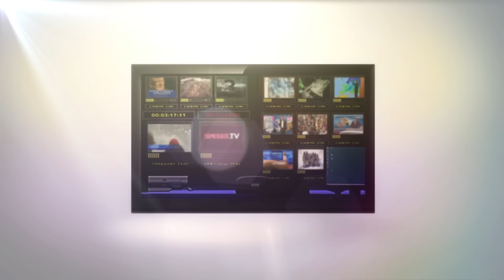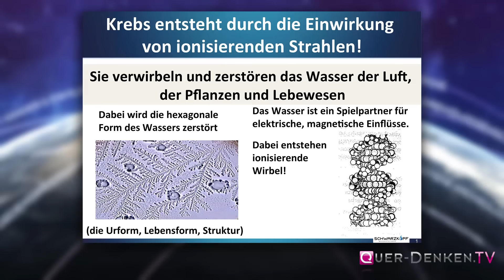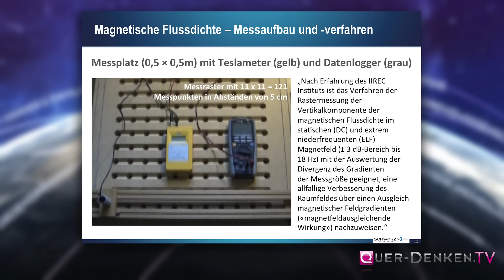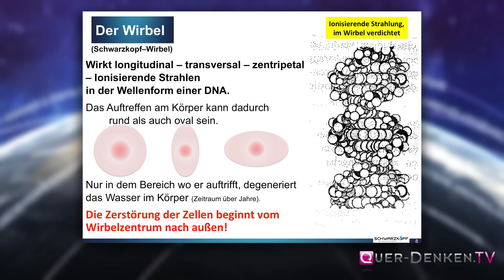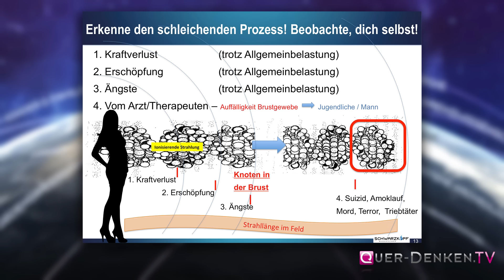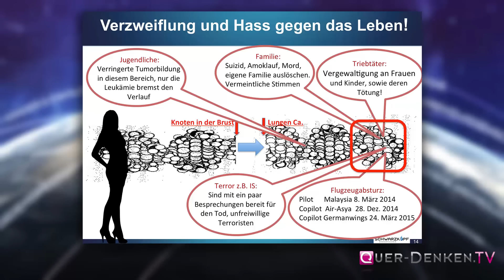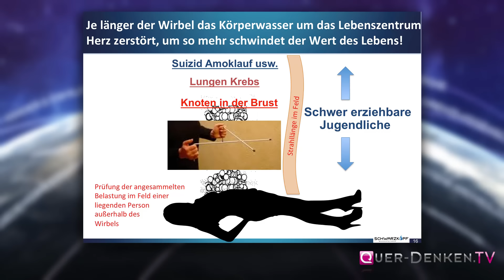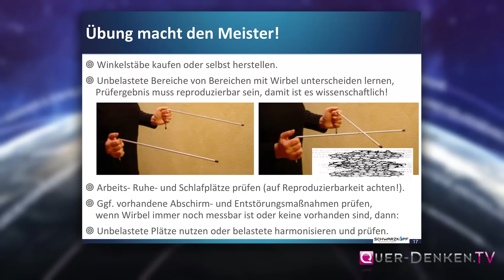Josef Schwarzkopf: Krebs einfach aus dem Weg gehen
Wie der Metastasen bildende Krebs entsteht - Schwerpunkt Brustkrebs

Josef Schwarzkopf im Gespräch mit Michael Friedrich Vogt. Josef Schwarzkopfs Botschaft an die Zuschauer ist: „Angefangen aus einer Hilflosigkeit, als mein Schwiegervater 1990 an Krebs gestorben ist. Er war ein Mann von großer kräftiger Statur. Ich fragte mich immer wieder, wie der Krebs so gezielt einen einzelnen Menschen herauspicken kann.

Bedenkt man z.B. eine Familie, Kleinkind, Geschwister, Eltern. Es trifft jemanden einzeln, ganz gezielt. Aber alle nehmen überwiegend die gleiche Nahrung zu sich! Sie leben in denselben Räumen! Sie atmen die gleiche Luft! Sie schlafen teils im selben Raum! Dennoch erkrankt immer eine einzelne Person an Krebs. Was macht der einzelne anders als seine Geschwister oder Eltern? Nur der Schlafplatz ist sein Eigen! Eine Person erkrankt an Krebs und liegt nur 20 cm entfernt vom Partner, der nicht betroffen ist.

Ich habe dahingehend viel versucht, um an die Ursache zu kommen. Mir wurde immer mehr klar, daß die Ursache mit Wasser zu tun haben muß. Vor allem, daß es ein Einfluß von außen ist. Inzwischen habe ich immer mehr den Verursacher der Wasserzerstörung von außen eingegrenzt und mit meinen jahrzehntelangen Aufzeichnungen verglichen.

Meine Erfahrung: Die sehr große Anzahl von Meßergebnissen hat in den allermeisten Fällen eine Übereinstimmung mit der Krankheit Krebs ergeben. Es ist kinderleicht, die Ursache zu entdecken. Entscheidend ist das Nachprüfen, verläßlich und für jeden handhabbar. Sehen Sie sich das Interview aufmerksam an. Sie können alles leicht nachvollziehen.

Ihnen großen Kummer und Leid ersparen, ist eins meiner Ziele, dies war mir alle Mühe wert. Sie können sofort von meinem Wissen profitieren und damit sehr einfach und schnell dem Krebs aus dem Weg gehen.

Krebs entsteht durch die Einwirkung von ionisierenden Strahlen. Diese natürlich vorkommende Radioaktiv wirkt nur sehr schwach und hat daher nur wenig Einfluß auf den menschlichen Organismus. Anders verhält es sich mit der ionisierenden Strahlung, die durch den Menschen und seinen Kernspaltungsvorgängen entsteht. Sowohl in der zivilen Nutzung der Atomkraft bei der Energiegewinnung, als auch im militärischen Einsatz wird diese gefährliche radioaktive Strahlung hervorgerufen. Dabei spielt es keine Rolle, ob eine Atombombe im Krieg oder nur zu Testzwecken zur Explosion gebracht wurde.

Bezieht man die Testexplosionen weltweit seit Erfindung der Nuklearwaffen mit ein, gab es in den letzten Jahrzehnten weit mehr als 1.000 Atomexplosionen auf unserem Planeten. Unfälle mit Atomreaktoren wie in Tschernobyl oder Fukushima tragen zu einer zusätzlichen radioaktiven Verseuchung bei.

Dabei verwirbeln und zerstören die ionisierenden Strahlen, die bei der Kernspaltung freigesetzt werden, die Moleküle von Wasser mit direkter Auswirkung auf Pflanzen und Lebewesen. Josef Schwarzkopf hat als Wasserforscher die Auswirkung von radioaktiver Strahlung auf Wasser untersucht. Er konnte beobachten, daß die in natürlichen reinen Wassern vorkommenden hexagonalen Strukturen die optimale Struktur bieten.

Die Einwirkung von radioaktiver Strahlung bewirkt nun in der Wasserstruktur ionisierende Wirbel mit destruktiven Folgen. Ionisierende Strahlen bündeln sich und wirken wie ein Brennglas. „Ein Atomunfall auf molekularer Ebene“ beschreibt Josef Schwarzkopf diesen Einfluß.

„Um überhaupt leben zu können, muß der Mensch von außen ‚Ordnung’ annehmen. Ein anderes Wort für Ordnung ist Struktur. Und Struktur wird dargestellt in Geometrie. Geometrische Formen sind Ordnung. Der Wirbel zerstört die Ordnung und die geometrische Form von Außen.“ Dieses Zitat des Physik Nobelpreisträgers Erwin Schrödinger deckt sich mit der Beobachtung eines anderen Nobelpreisträgers. Alexis Carrel erkannte, daß Zellen im Wesentlichen von Flüssigkeit umgeben sind. Diese sei allein Grund für den Alterungsprozeß, denn nur die Flüssigkeit degeneriert. Laut Carrel führe eine regelmäßige Erneuerung des Zellwassers zu einem ewigen Fluß des Lebens.

„Je höher der Ordnungsgrad im Zellwasser, desto besser ist die Zelle in der Lage ihre Stoffwechselreste zu beseitigen.“ (Alexis Carrel)

Josef Schwarzkopf
Schwarzkopf Wassertechnik GmbH
& Badox–Jungbrunnen
94508 Schöllnach
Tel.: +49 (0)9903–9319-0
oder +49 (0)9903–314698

Weitere Sendungen mit Josef Schwarzkopf:

Der tatsächliche Verursacher von Suizid & Amoklauf: Eine spezielle Form der Degenerierung im Wasser. Früherkennung & Vermeidung